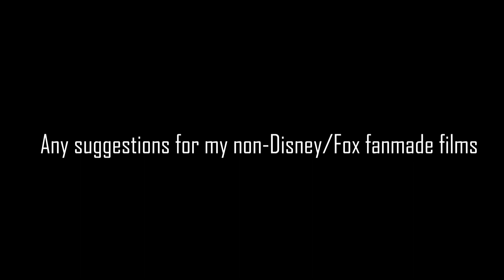Any suggestions for my non-Disney/Fox fanmade films? (Opening and Closing logos only)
I finished The Garden of Paradise (which was the final time that Shining Mountain Productions (now News Corp. Animation) films was distributed by 20th Century Fox until 1989) Variant, I decided to make an suggestions for my non-Disney/Fox fanmade films opening and closing logos, since I didn't make them, whoever get the first comments and name those movies or company will get pinned and being the first non-Disney/Fox fanmade films Opening logos I will uploaded.

DO NOT EVEN THINK ABOUT REPORT, COPY, FLAG, STEAL, GIVE COPYRIGHT/COMMUNITY GUILDELINE STRIKES OR TERMINATE MY ACCOUNT!